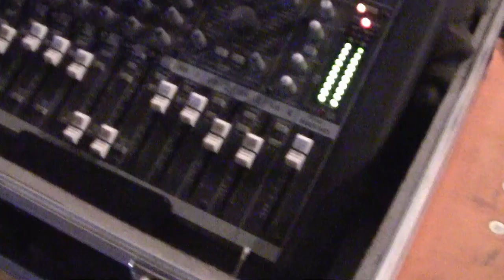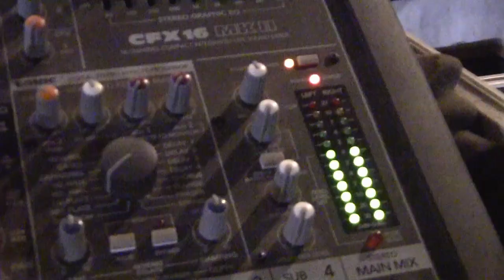20-22 Rock Piazza d'Armi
Serata di musica dal vivo nel Punto Verde di p.d'Armi Torino con la ROCK BAND 20-22